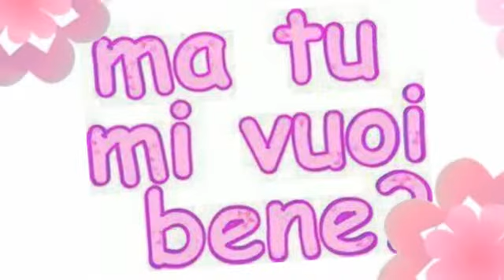What am I to you?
In REGALO per te su
Fino al 10 febbraio 2014 -

 Patrizia Barrera, What am I to you, Norah Jones, mp3 free download, patriziabarrera.com, exclusive, free music, free download, Feel like home album,promo, the blues music, blues, country, country music,love, new,scarica gratis, regalo,